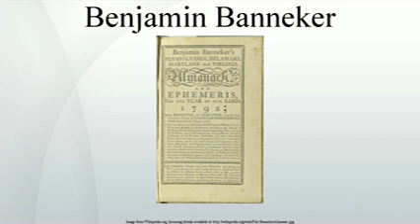Benjamin Banneker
Benjamin Banneker  was a free African American scientist, surveyor, almanac author and farmer. Born in Baltimore County, Maryland, to a free African American woman and a former slave, Banneker had little formal education and was largely self-taught. He is known for being part of a group led by Major Andrew Ellicott that surveyed the borders of the original District of Columbia, the federal capital district of the United States.